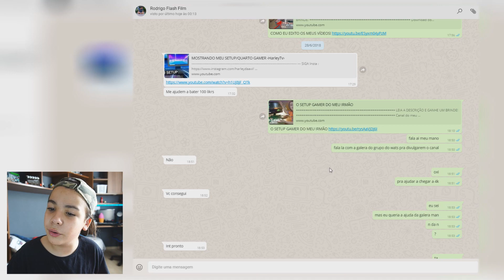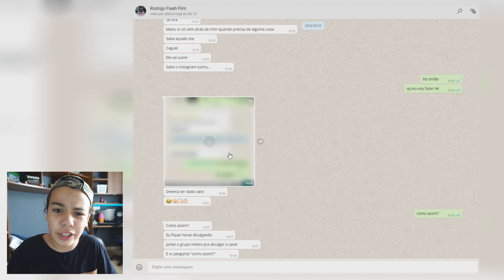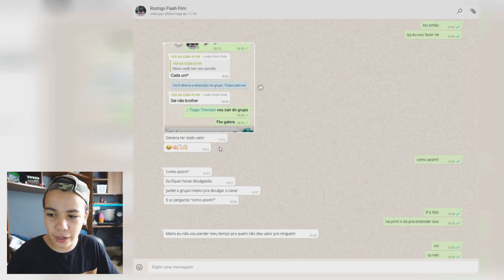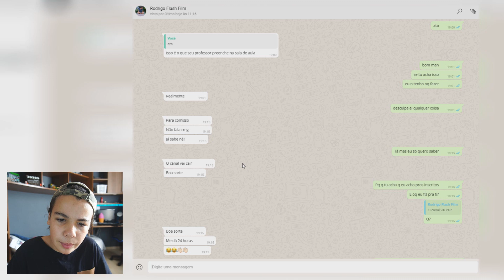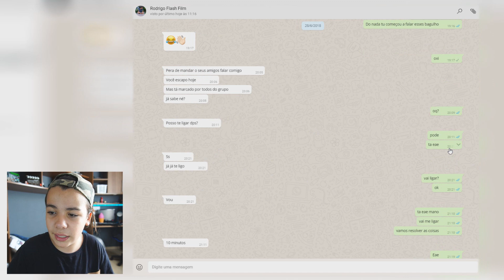AMEAÇARAM DERRUBAR O MEU CANAL! *Trolagem Dos Inscritos*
LEIA A DESCRIÇÃO E GANHE UM BRINDE!
Grupo do canal no discord:
Site do canal:
Me segue!

Links Para Compra dos meus produtos (usados). Os anuncios foram feitos na conta do meu pai (Fabiano), mas quem responde as perguntas sou eu!